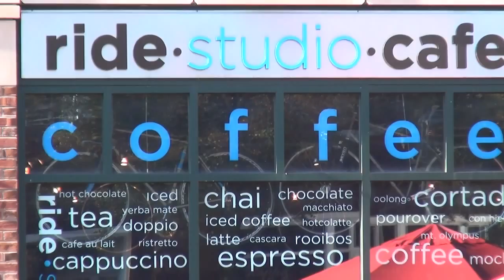What's Brewing? Ep #4: George Howell talks about Coffee - Questions & Answers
This is the 4th and last of a 4-part series where coffee mogul George Howell speaks about coffee. In this episode he answers questions from the audience. From a discussion on October 23, 2014 at the Ride Studio Café in Lexington MA. Produced by True Images Photography.